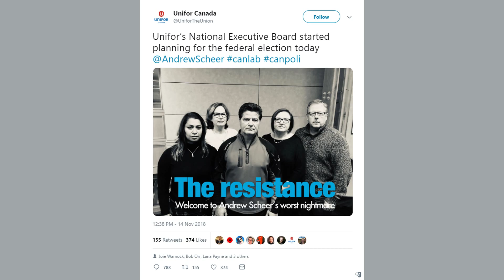Canada's Digital Charter — Trudeau's Latest Assault on Free Speech | Salim Mansur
With the introduction of Canada's "Digital Charter" it is as if Justin Trudeau has taken a page out of George Orwell's "Nineteen Eighty-Four" — committing yet another attack on our freedoms.

Placing partisan unionists on the panel to select which Liberal-friendly media outlet should receive his bribe money to keep conservative voices from being expressed is taking a page from Saul Alinsky's "Rules For Radicals."

In all his actions Justin Trudeau is making himself out to be a tyrant in the style of the Chinese communists which he so admires.

Salim Mansur, Professor Emeritus at Western University, makes a plea to stop this full-frontal onslaught of our freedoms before it is too late and we lose that one freedom which makes all our other freedoms possible: our freedom of speech.

Listen to Just Right on shortwave on WBCQ in North America and Channel 292 in Europe.

The views expressed are those of the participants.